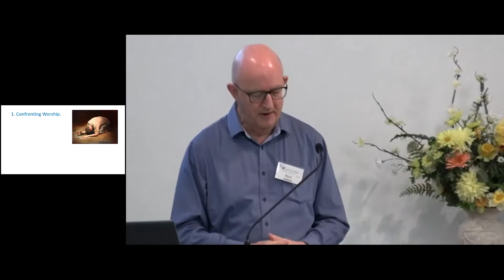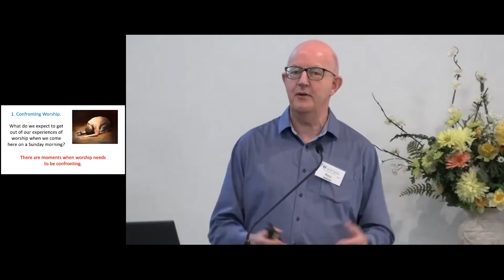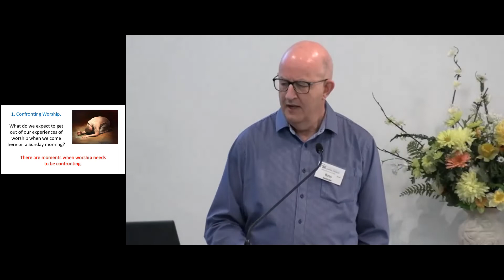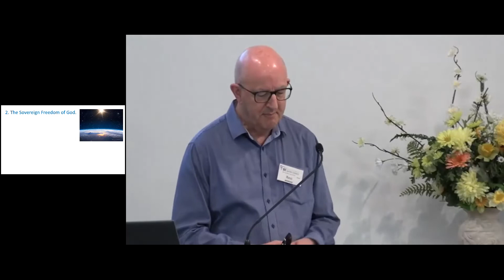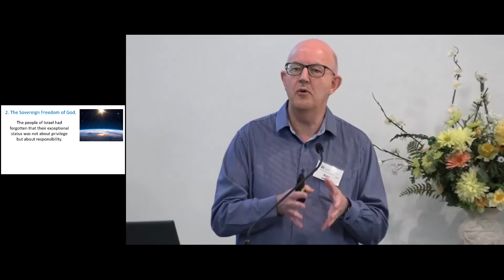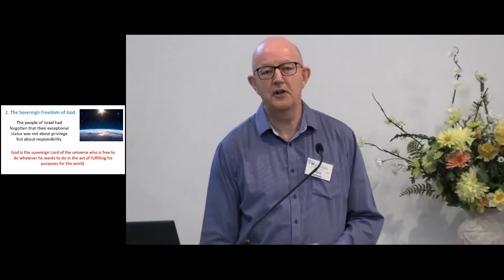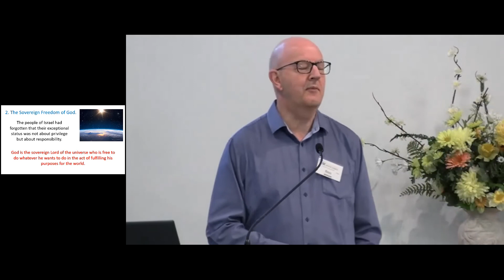The Sovereign God 11 September 2022